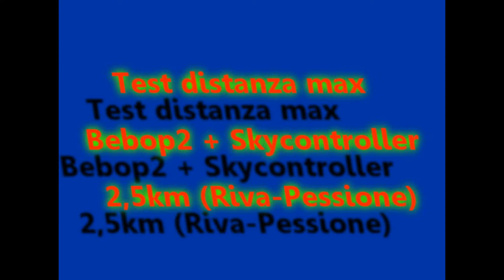Bebop 2 Test distanza Max 2,5 Km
Test distanza massima da Riva a Pessione 2,5km con Bebop 2 Parrot Drone